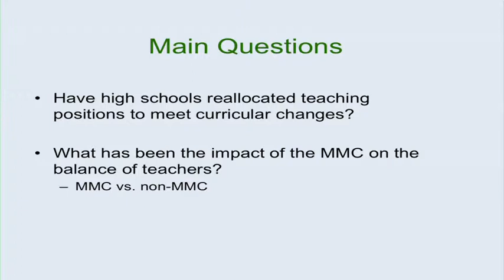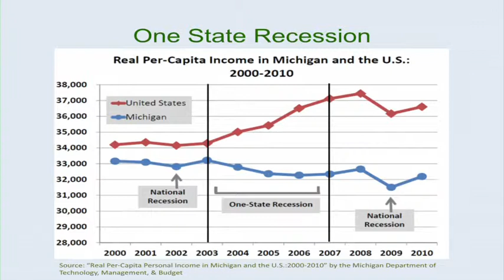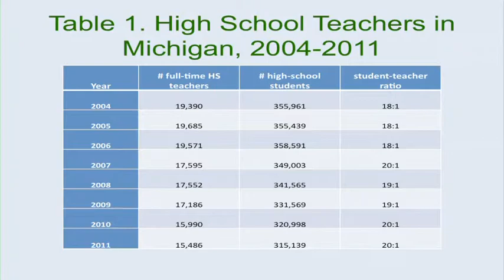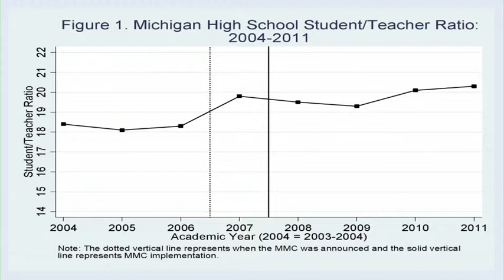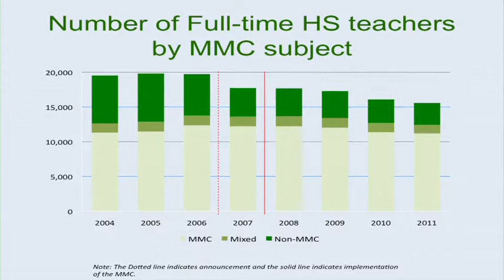Kenneth Frank: Effects of the MMC on Teacher Composition in Michigan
Kenneth Frank discusses the Michigan Merit Curriculum's effect on teacher composition and teacher quality